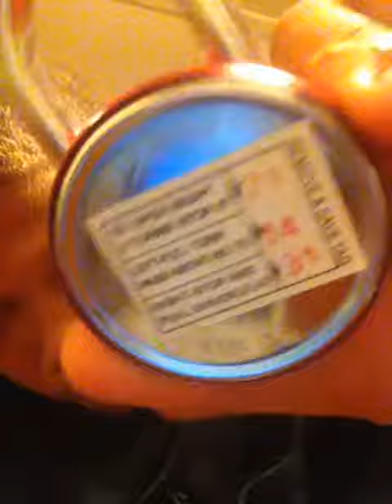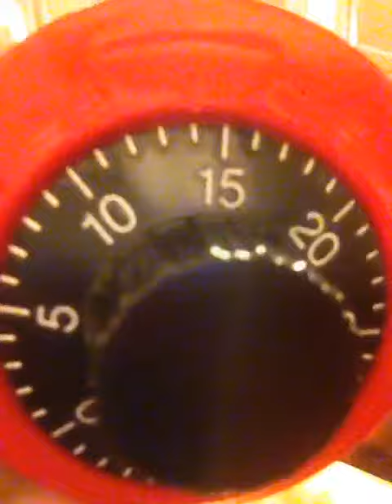How to open a combination lock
Thank you to everybody who so scribe like